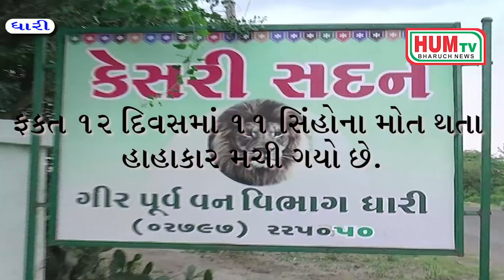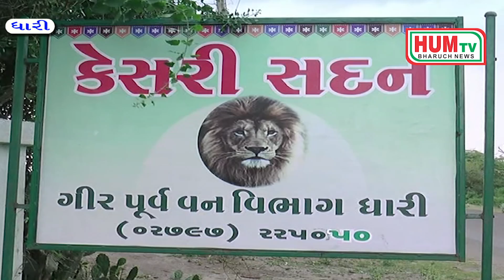ફક્ત બાર દિવસ માં 11 સિંહોના મોત થતા હાહાકાર મચી ગયો છે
ગુજરાતનુંજ નહિ પરંતુ ભારત દેશ નું ગોવર એવા એશિયાઈ સિંહ ની માંથી દસ બેઠી છે કારણ કે ફક્ત બાર દિવસ માં 11 સિંહોના મોત થતા હાહાકાર મચી ગયો છે